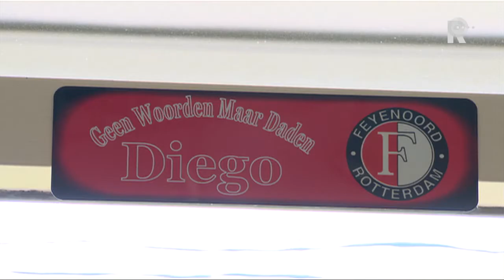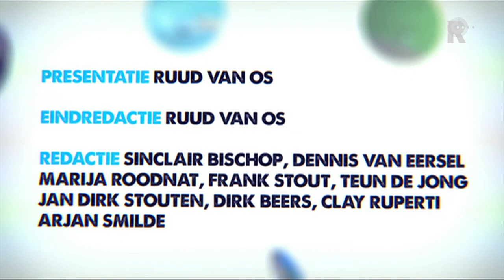Sportclub Rijnmond - 7 april 2014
Sportnieuws uit de regio.